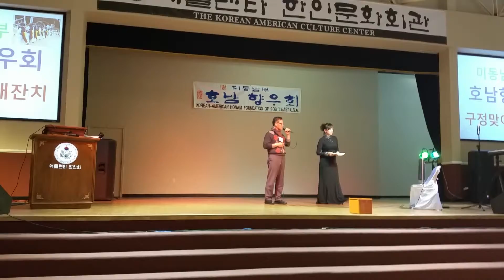03302015F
애틀랜타 호남향우회